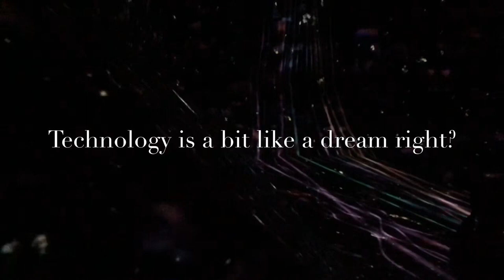Adventure in the World’s First DIGITAL ART MUSEUM IN TOKYO: Jade in Asia Ep 4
A small look into teamlab Borderless digital art museum in Tokyo! It was seriously incredible! Jade in Asia ep 4